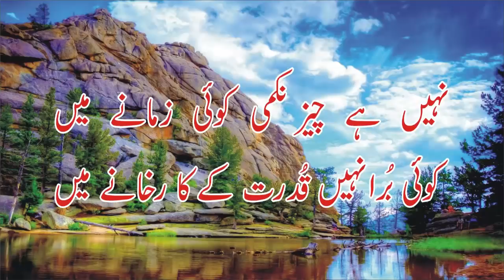Mayosi Kyun Gunnah Hai ??? By Mudassar Ali | In Urdu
Fight With The Problems.
Always Move Forward. !!!
Difficulties Are Necessary For Success.